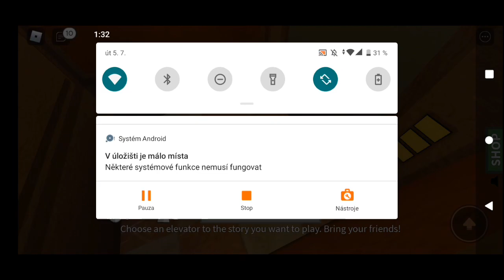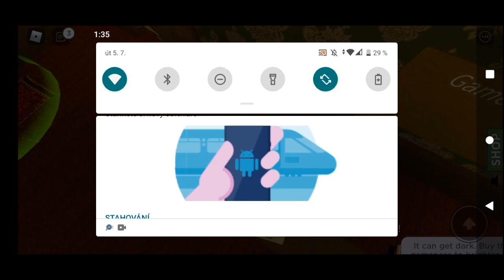Navštívil jsem děsivý hotel v Robloxu! ( Hotel Stories